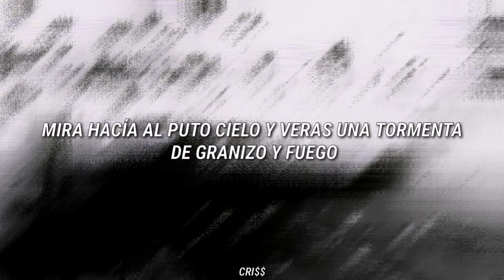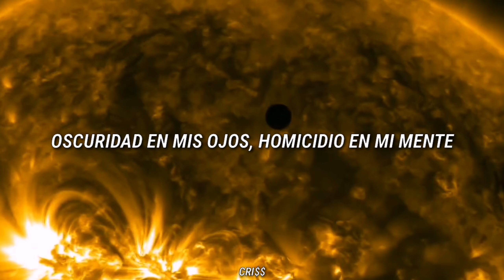$UICIDEBOY$ - EXODUS (SUBTITULADA ESPAÑOL) BY CRI$$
GREYFIVENINE